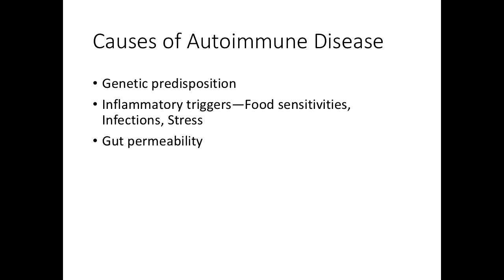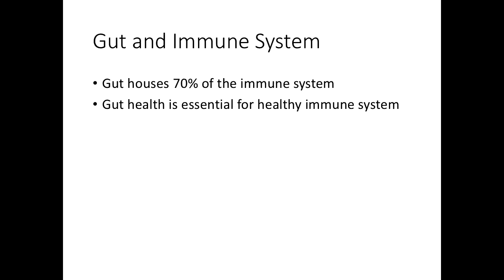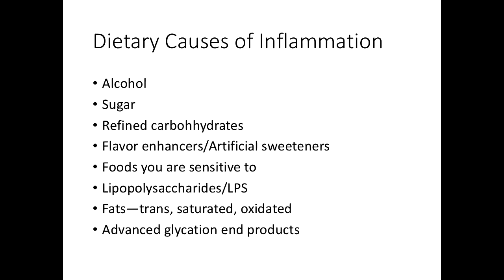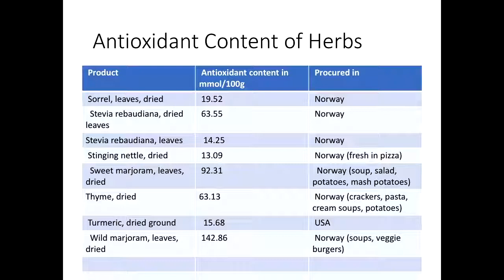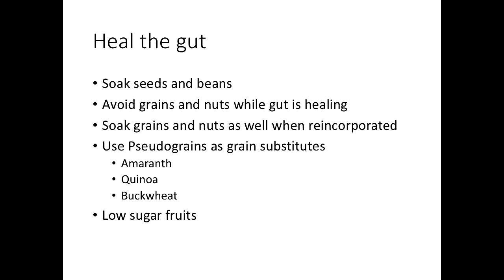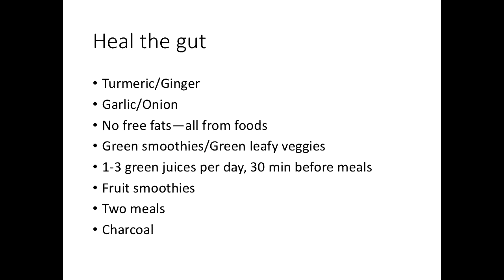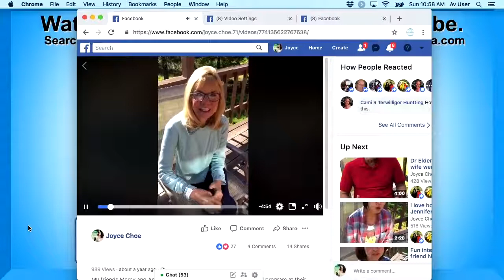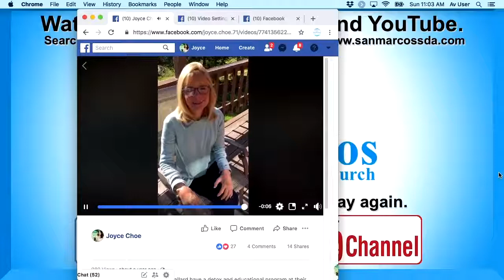Lifestyle for Autoimmune Disease - Dr Joyce Choe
Tips on the best lifestyle for Autoimmune Disease.

Wholeness for Life with Dr. Joyce Choe: A Plant-Based Physician Helping you Find Health and Wholeness

▶ABOUT HER PLANT BASED COOKBOOK
The Autoimmune Plant Based Cookbook by Dr. Joyce Choe, MD, MPH and Mercy Ballard, RN

▶OTHER HELPFUL VIDEOS BY DR JOYCE